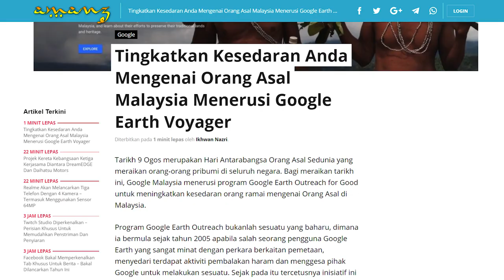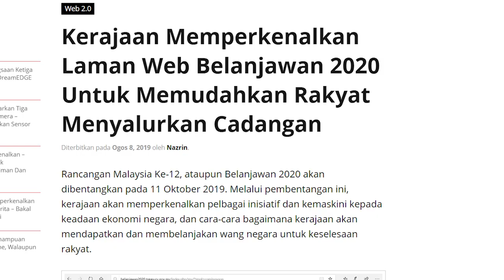Amanz24 - Nubia Z20 Dilancarkan Di China, Whatsapp Bakal Menyertakan Suntingan Video, Oneplus TV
Nubia telah melancarkan telefon pintar dwi-skrin yang dinamakan Nubia Z20 untuk pasaran China. Ia membawakan skrin hadapan 6.42-inci AMOLED dan skrin belakang 5.1-inci AMOLED. Melengkapkan peranti adalah janaan cip Snapdragon 855 Plus, pilhan memori sehingga 8GB, storan sehingga 512GB dan bateri berkapasiti 4000mAh. Untuk rakaman gambar pula, peranti ini tidak menampilkan kamera swafoto, namun pengguna boleh menggunakan tri-kamera utama 48+16+8-megapixel pada belakang peranti. Buat masa ini, tarikh dan harga jualan untuk pasaran tempatan masih belum diumumkan lagi.

Seterusnya, OnePlus bakal hadir dengan sebuah televisyen pintar, iaitu OnePlus TV. Ia membawakan paparan skrin bersaiz antara 43-inci ke 75-inci selain menjalankan sistem operasi berasaskan Android. Namun, tiada butiran lanjut mengenai penawaran spesifikasi lain pada peranti.

Selain itu, Twitch telah memperkenalkan perisian khusus untuk penstriman dan penyiaran langsung, iaitu Twitch Studio. Ia menawarkan kemudahan memulakan penstriman mereka, selain turut hadir dengan pelbagai alternatif lain untuk pengguna. Bagi yang berminat, pengguna boleh mendaftar untuk menguji Twitch Studio Beta bermula hari ini.

Whatsapp dilaporkan akan menyertakan fungsi suntingan video loop seakan Boomerang pada aplikasi berkenaan. Menurut wabetainfo, fungsi baru ini dibangunkan dalam bentuk penghantaran video dan boleh dikongsikan di Status atau pengguna lain.

Akhir sekali, kerajaan kini memperkenalkan laman web baru bersempena Belanjawan 2020. Dengan ini, rakyat Malaysia boleh menyalurkan pelbagai cadangan dan inisiatif kepada kerajaan untuk penambahbaikkan. Laman web ini dijangka akan mula dibuka pada 9 Ogos sehingga 11 September 2019.